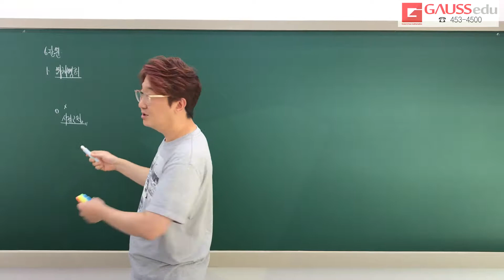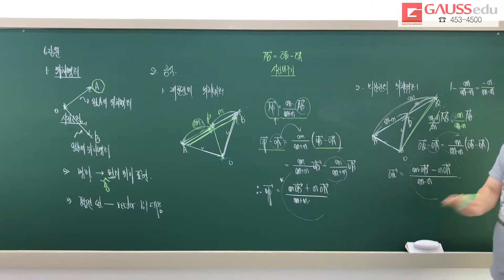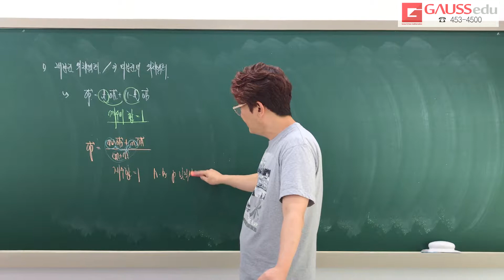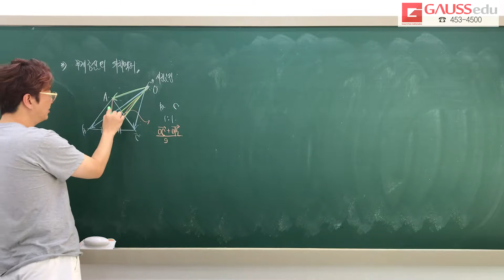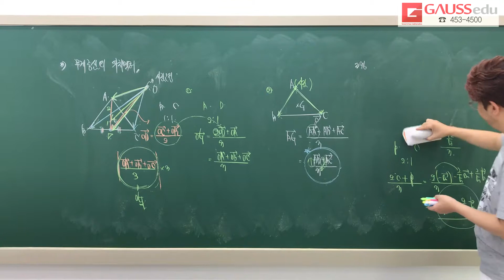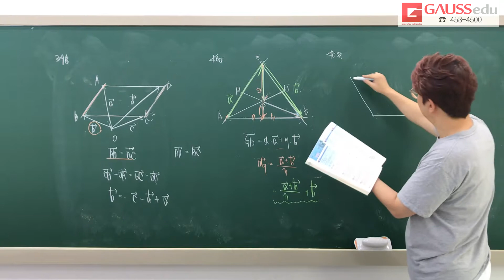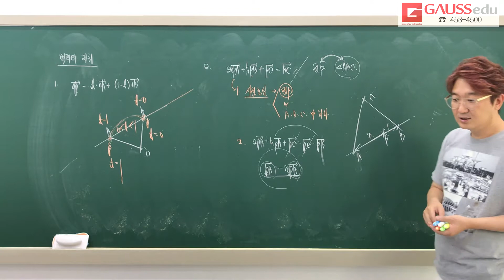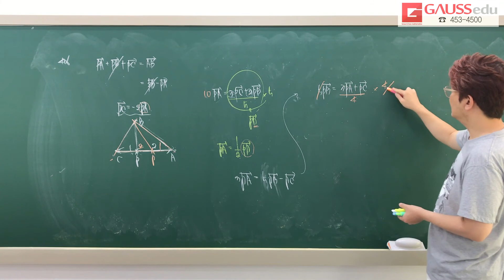광장동수학 RPM 기벡 6단원유형1~유형3